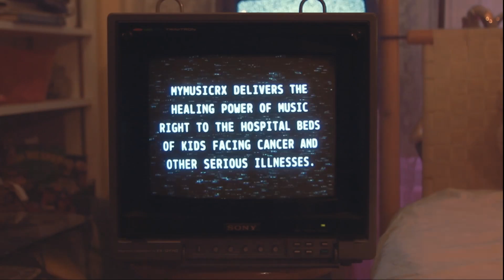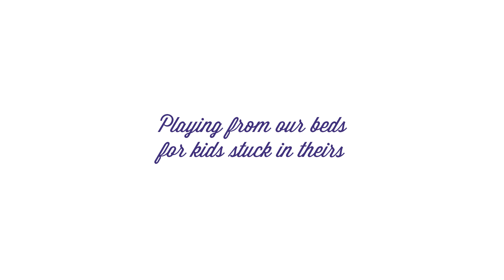Elliot Moss performs “Slip” in bed | MyMusicRx Bedstock 2014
This GivingTuesday, I’m performing from under the covers for Bedstock, the world’s first in-bed music festival, to raise awareness and funds for MyMusicRx, a program of the Children’s Cancer Association.

MyMusicRx delivers the healing power of music to kids and teens facing cancer and other serious illnesses. If you’re a musician, please share your own Bedstock performance!